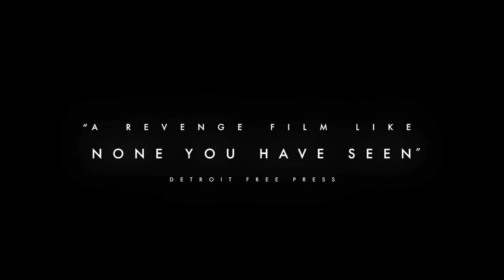Oldboy | Starts August 18 | The Ruth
Celebrating the 20th anniversary of Park Chan-Wook's cinematic masterpiece, Oldboy will be released in theaters, restored, and remastered in stunning 4K. In a twisted game of cat and mouse, he has only five days to retrace his past, track down his captors, and get his revenge.

Playing at Film Streams' Ruth Sokolof Theater.